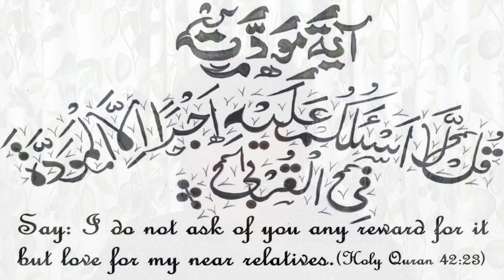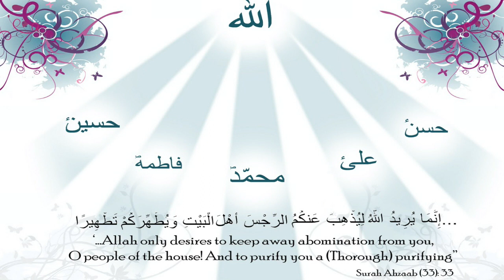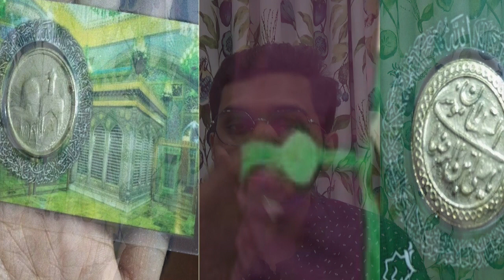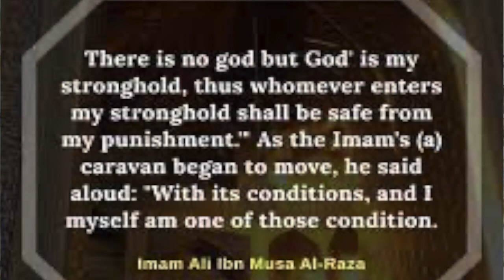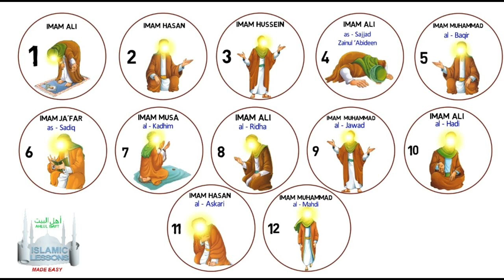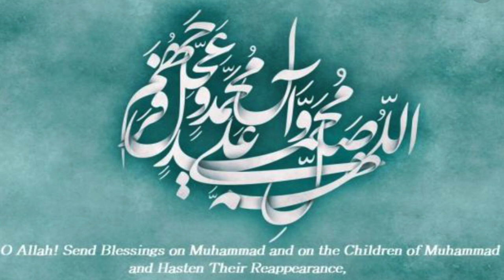Lec 18 - Imam Ali Reza (a.s.) Part 2 - Life History of 14 Maa'soomeen (a.s.)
Links mentioned in the lecture :
1. Maah e Ramazaan ki tayyari (Kids Program) by Br. Aliraza Panjwani